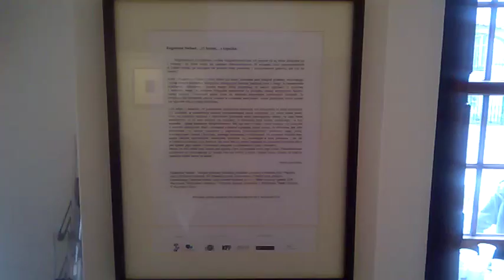DAMY RADĘ,GDY MAZUR ZA DORADZANIE NA STRONĘ PEPICZKÓW PRZEPĘDZIMY I PO LICHWIE!!!